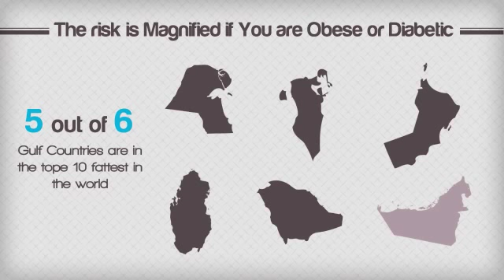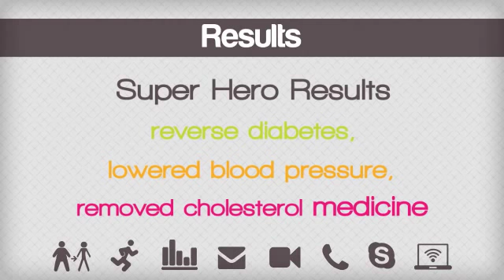Fedology 101: 30 days of food, fitness & fun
With so much noise on the internet about getting healthy, you need a simple system you can trust. Try Fedology 101 - 30 days of food, fitness and fun. Weekly videos, emails, webinars and more. Get a spoonfeducation - what do you have to lose